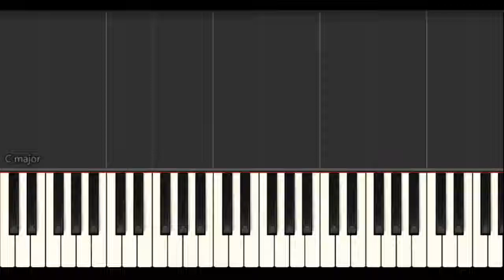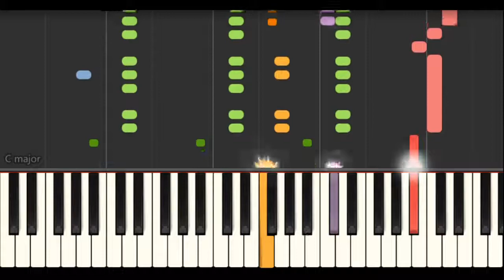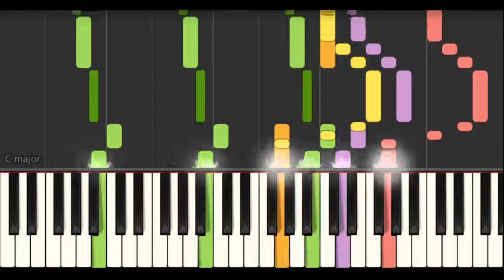Final Fantasy VI (Locke) - Piano - ファイナルファンタジー６ - ロックのテーマ - ピアノ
ファイナルファンタジー６ - ロックのテーマ - ピアノ
主人公の一人であるロックのテーマ曲。暗い曲の多いオープニングで、ようやく明るい音楽が流れます。勇壮で前向きなメロディーですね。原曲の楽器編成は、ストリングス、ホルン、スネアドラム、ティンパニー。音取りの参考にどうぞ！